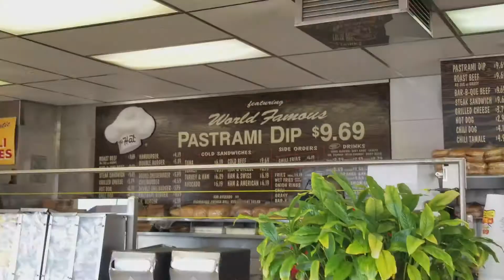The So-Cal Trifecta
Join A3K and Josh Michaels from the critically acclaimed "Androids and Alligators" Podcast on an excursion of epic proportions. In this video they are joined by local foodie Ali Ryan (@somegroovygrub on instagram)  to combine the 3 greatest fast food spots found exclusively in Southern California.

A3K insta: @itsmea3k
Josh Michaels insta: @_Joshmichaels
Ali"s Insta: @somegroovygrub

Music/Sound Effects provided by Apple, Inc.